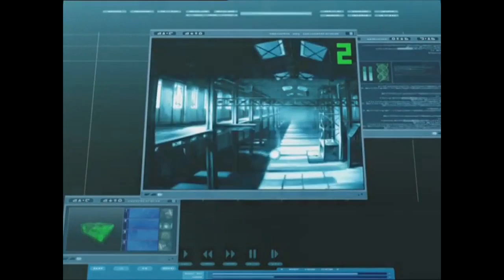Code Lyoko Abridged Two-Shot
Yumi joins the factory pals and the origin tale concludes!